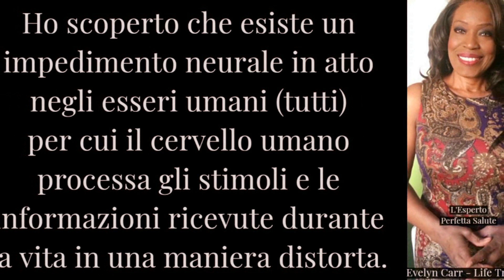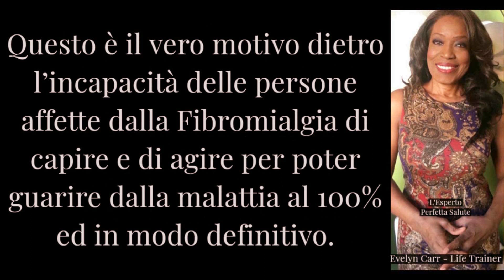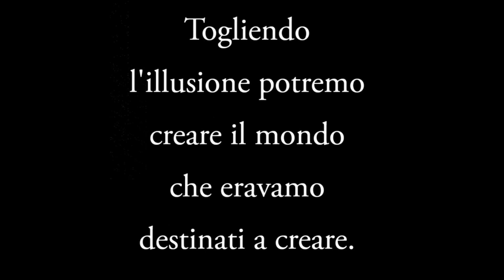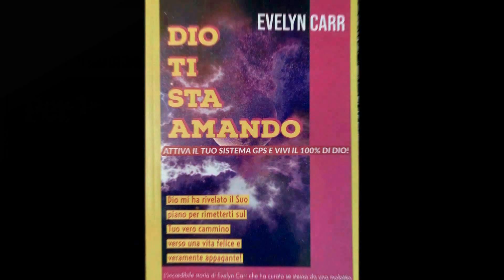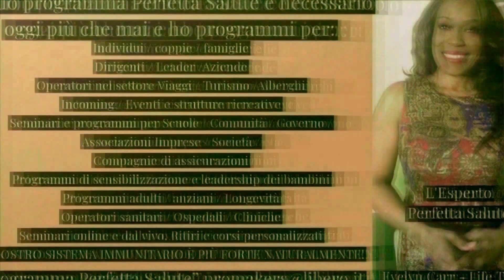La rotonda di Truman- La rete di illusioni intrecciati tra loro- Seminario "L'illusione e la Verità"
Seminario: "L’ILLUSIONE e La VERITA'" 25-28agosto 2023-Abano Terme, Pd
*Libro: "Dio Ti Sta Amando -Attiva il Tuo Sistema GPS e vivi il Tuo 100% di Dio"
L'incredibile scoperta del VERO CODICE DI COMPORTAMENTO dell'uomo che libererà il mondo.
"Humanity Summit"-Un Piano per la Pace per la nostra Umanità-L'esistenza dell'uomo-UN'ILLUSIONE!
Libri
"DETOX-Tu e il Mondo" (dalla trilogia)
"Il Pensiero Illuminante"
"La Perfetta Salute -Il Futuro è Sano!"
"Il Diario Segreto di un Agente Segreto di Dio"
La Teoria del Tutto secondo Dio!
Porto una verità così grande che si fa fatica a comprenderla ma questa è la potenza di Dio. La potenza di Dio è immensa e continua a crescere ogni giorno, mentre l’uomo continua a degenerare emotivamente, fisicamente, mentalmente e spiritualmente. Dio ha sempre avuto un piano per l’uomo ma per poter capire la lingua di Dio l’uomo avrebbe dovuto prima capire l’amore vero ed incondizionato.
"Ho passato una Vita a dimostrare a tutti quanto valessi!!!
CHE SOFFERENZA ENORME Evelyn!! Pensavo SEMPRE (anche di notte) a cosa dire o inventare per essere accettata/amata!! Ho riletto con calma ogni pagina del tuo libro.Sono giorni che vivo senza “pensare di dover dimostrare nulla”Ho perso 100kg di stress, ansie, preoccupazioni, rabbia inutili. Che leggerezza! Sto piangendo di gioia per la pace interiore che sto sentendo. Grazie! Non ci sarei mai arrivata da sola! Nessuno ti dira mai certe cose! Si è aperta una porta tutta colorata! La mia anima sta smettendo di urlare! Con immensa gratitudine❤️"O.A.
"Non e' una rinascita(nascere nuovamente) e' diventare una nuova specie! Sconvolge! Qui era tutto capovolto.”N.P.
“Sto rileggendo più volte il tuo libro, lo trovo veramente illuminante. Grazie sempre per il tuo lavoro.”C.F.
“Evelyn, ora che ho finito di leggere il tuo libro e sono a più di metà percorso DVD, ho compreso di più il significato delle tue parole, sono molto più consapevole del piano meraviglioso che Dio ha per noi e sento molto più forte il Suo infinito amore che mi spinge a vedermi come Lui mi vede. Abbracci,”O.A.
“Ho letto molti libri, ma ora che sto rileggendo il tuo non riesco a comprarne altri"L.O.
“Mi ha fatto piangere leggere la tua storia, vedere la tua fede e il tuo coraggio. Anch’io guarisco.”P.N
“Leggo il libro. Senza quel libro saremmo tutti come delle larve addestrate! Quel libro è una bomba! Grazie infinite Mi sono resa conto che se tu non continuassi per noi sarebbe impossibile. Letteralmente impossibile. Grazie dal cuore per aver sempre detto “SI” a Dio.Senza il tuo “SI” sarebbe stato tutto impossibile!”S.P.
“È arrivato il tuo libro! Ah coach che chiave d’oro hai messo nelle mie mani per aprire le sbarre che imprigionano il mio cuore, grazie!”P. B.
"Sto continuando con la lettura del libro di Evelyn, vado a rilento, contrariamente al mio solito (i libri li divoro velocemente), ma con questo libro è diverso, ho bisogno di leggere con lentezza. Dio mi ha fatto nascere e mi ha dato una vita che tocca a me rendere meravigliosa come Lui avrebbe voluto e ancora vuole. Imparo sempre qualcosa di nuovo. Non mi arrendo, Evelyn mi ha insegnato che bisogna non arrendersi mai"M.L.
“Non sapevo di vivere nel dolore, non sapevo che tutti vivevano nel dolore, non sapevo del 100% di Dio, non sapevo di esistere, di essere passiva, di resistere e nemmeno del perché, non sapevo dell'inganno, non ho mai avuto la giusta motivazione…ME!”P.P.
“Leggendo il tuo libro ho avuto un lungo momento in cui sembrava che la mia mente si fosse espansa, non so come altro definirla, ma era come se avessi realizzato in un secondo che c'è una realtà diversa che non abbiamo mai potuto cogliere. Non riuscivo a smettere di leggere.Sentivo le resistenze e le obiezioni del subconscio, ma subito dopo, una voce, forse la tua non so, che mi ripeteva: “in questo momento Dio ti sta amando” e ho proseguito.N.P.
“Buongiorno Evelyn, ti ringrazio, continuo a leggere il libro, più lentamente, riflettendo di più sul significato di ogni paragrafo. Ha un posto fisso sul mio comodino accanto alla Bibbia, e trovo che anche la Parola di Dio che conoscevo (o forse credevo di conoscere) assuma sempre nuovi significati se la leggiamo con la chiave del vero Amore.”O.R.
“Ciao Evelyn, mentre leggo il tuo libro ho delle sensazioni mai avute!! Sono consapevole di quanta dipendenza emotiva ho avuto e in parte ho ancora, ma ho la certezza che questo cammino di Amore per me mi salverà.Grazie di ❤️Del Messaggio di Dio"C.R.
Evelyn Carr
Perfect Health Expert - Life Trainer